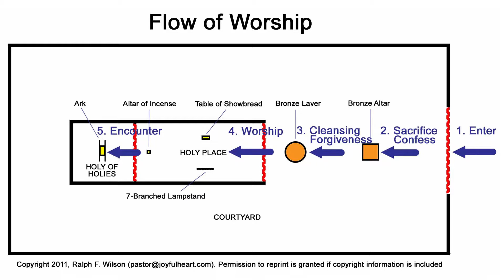Tabernacle: Forecast of the Cross | Community Baptist Church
Speaker: Pastor Gordon Horton

Reference Verse: Exodus 24